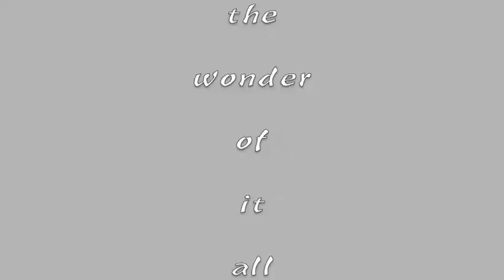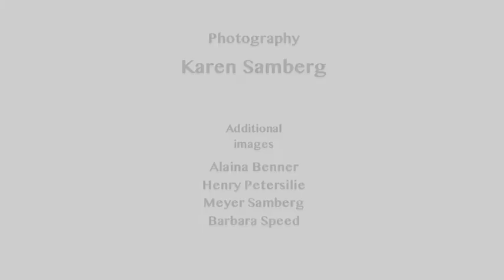Philippe Saisse, w/ Jeff Beal — Summer Knows (m - Legrand, l - Bergman); aka "Karen's Home"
Photographs by Karen Samberg are beautifully complemented by Legrand's classic film theme, as arranged & performed by Saisse, w/ Jeff Beal—a prolific composer-arranger in his own right—on fluegelhorn.